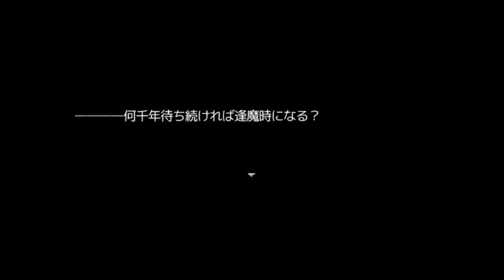【新作RPG】十六夜さんが「千年時計」をプレイ その1(True End)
製作者

・Graphics

・Audio